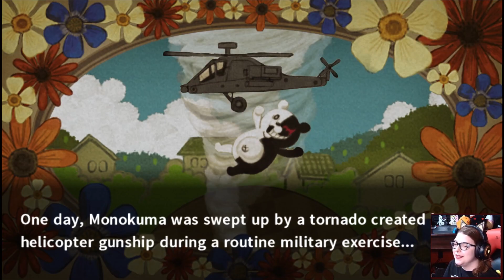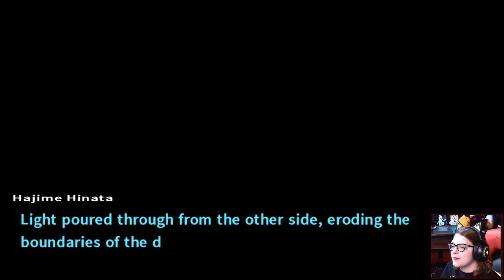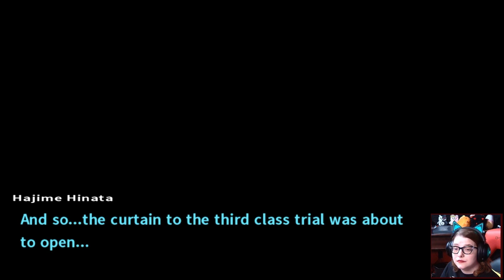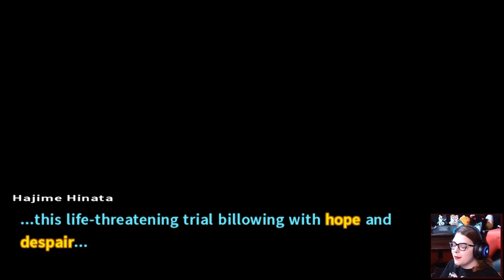Danganronpa 2 Ep33 - The Wizard Monomi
We watch this horrible movie thats apparently tied to the case.

- SOCIAL LINKS -
Youtubes